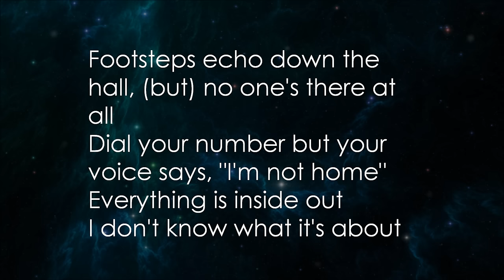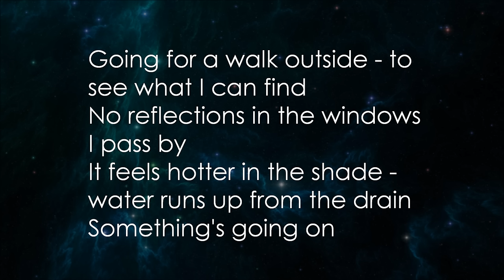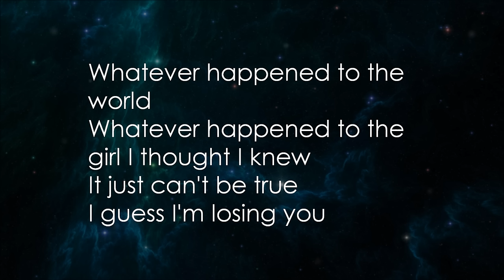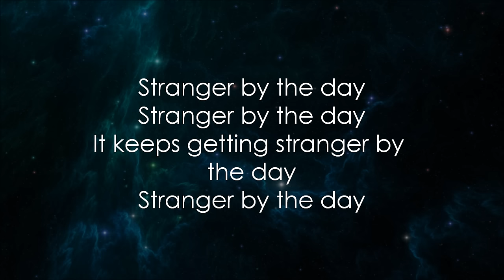Shades Apart - Stranger by the Day + Lyrics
I do not make money off of the music in the video. I simply just want to share the music along with its lyrics for everyone to listen to and appreciate.